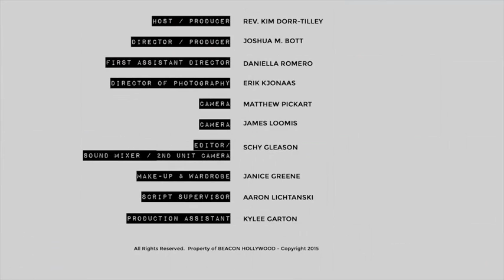Michael Van Dyck - Sacrifices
we need prayers.. I Read everyday spiritual warfare prayers. God makes all things work together.